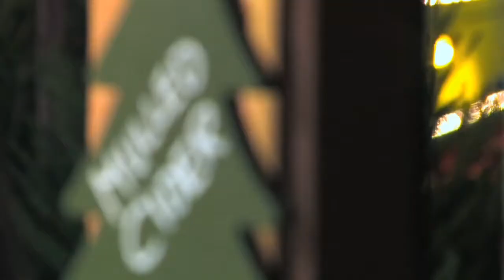Winter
Brighton isn't just for summer! Check out our winter video to discover the wonders of Brighton during the winter months...